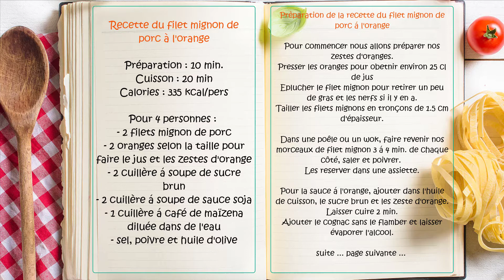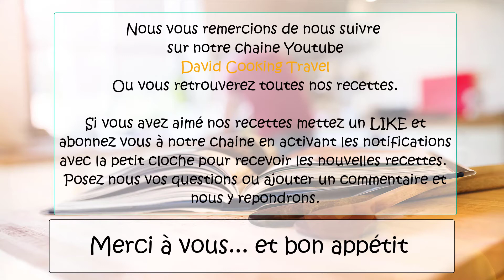Filet mignon de porc à l'orange - filet mignon with orange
Voici une nouvelle recette simple, facile et rapide,  élaboré avec un fruit de saison l'orange, qui va accompagnés notre viande.

Filet mignon de porc à l'orange

Préparation : 10 min.
Cuisson : 20 min
Calories : 335 kcal/pers

Pour 4 personnes :
- 2 filets mignon de porc
- 2 oranges selon la taille pour faire le jus et les zestes d'orange
- 2 cuillère á soupe de sucre brun
- 2 cuillère á soupe de sauce soja
- 1 cuillère á café de maïzena diluée dans de l'eau
- sel, poivre et huile d'olive.

Pour commencer nous allons préparer nos zestes d'oranges ( 1 orange )
Presser les oranges pour obtenir environ 25 cl de jus
Eplucher le filet mignon pour retirer un peu de gras et les nerfs si il y en a.
Tailler les filets mignons en tronçons de 1.5 cm d'épaisseur.

Dans une poêle ou un wok, faire revenir nos morceaux de filet mignon 3 á 4 min. de chaque côté, saler et poivrer.
Les réserver dans une assiette.

Pour la sauce á l'orange, ajouter dans l'huile de cuisson, le sucre brun et les zeste d'orange. Laisser cuire 2 min.
Ajouter le cognac sans le flamber et laisser évaporer l'alcool.
Ajouter ensuite la sauce soja et laisser cuire encore 2 min.
Ajouter le jus d'orange et laisser réduire 3 min.
Mettre les morceaux de filet mignon dans la sauce, ajouter la maïzena diluée dans de l'eau et terminer la cuisson jusqu'épaississement de la sauce.

Vous pouvez servir avec du riz, de la purée ou de pâtes.